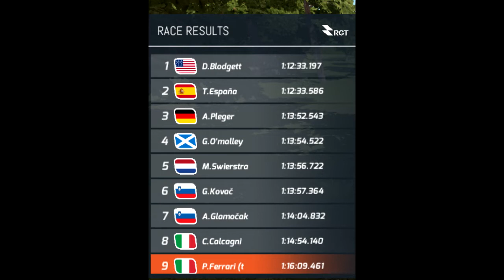RGT CYCLING NEL CUORE DI UNA RACE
RACE DURA DURA